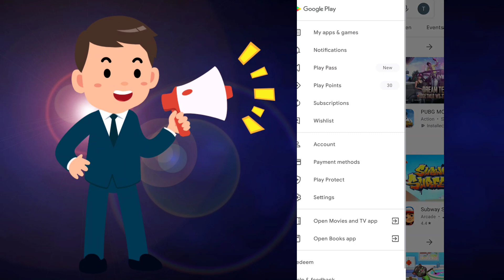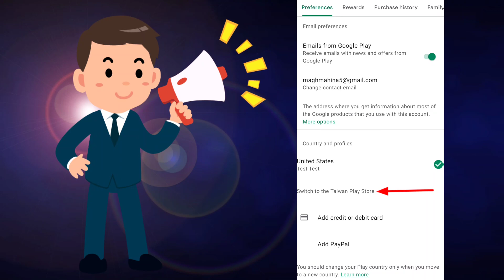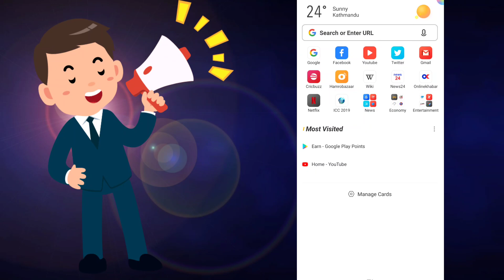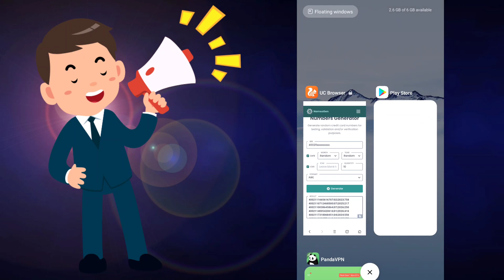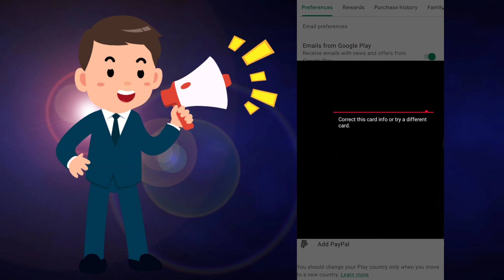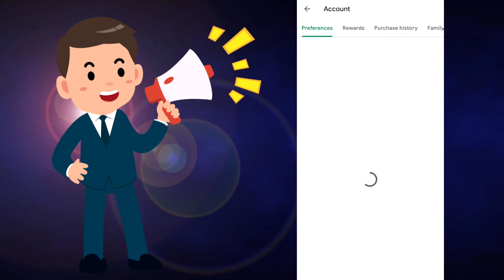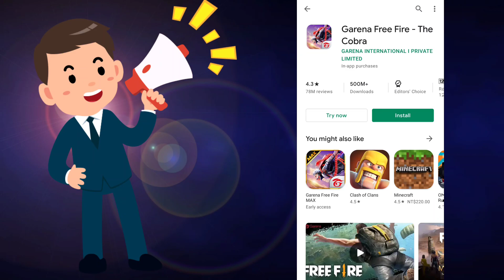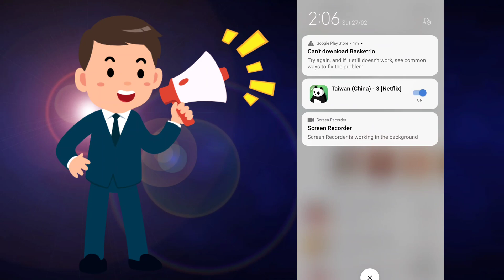How to change playstore country /location | Change play store server and earn unlimited play point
Topic - How to change playstore country /location | Change play store server | Earn unlimited play points

In this video  i am going to tell you how to change your country/location of play store to another country or location . You can change your account to any country without any problems .

change playstore country to any other country
Change playstore location and earn more play points